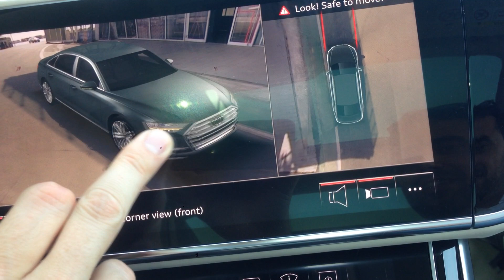Nuevo Audi A8, visión 3D de las cámaras del coche | Auto10TV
Así se ve la función 3D de las cámaras de visión 360º del nuevo Audo A8. Ver para creer